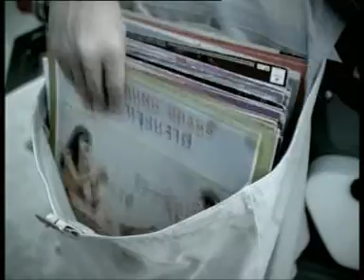โฆษณา HONDA ประเทศไทย คลาสสิกกันละสิ